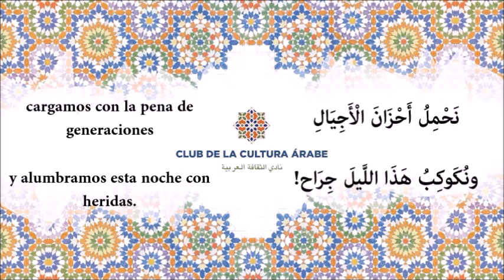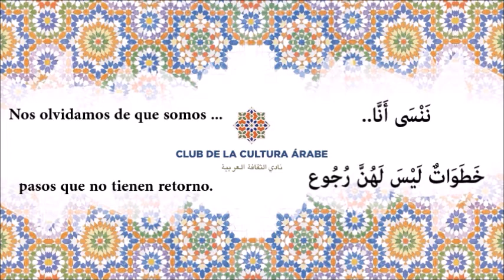من اجل صباح _ سميح القاسم Por una Mañana - Samih AlQasim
Por una mañana, poesía del gran poeta palestino Samih AlQasim
con letra en árabe y todas sus vocales, traducción al español y recitada en su idioma original de manera impecable.
La recitación fue realizada por el Muhammad Sarem.
La vocalización por Agustín Dib
La traducción por estudiantes de idioma árabe